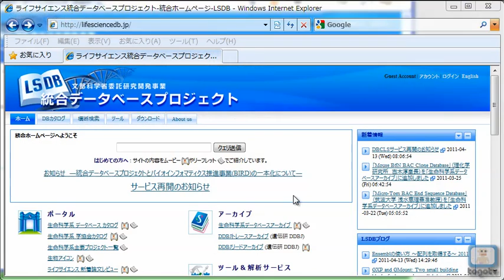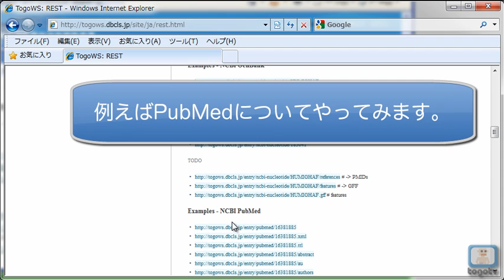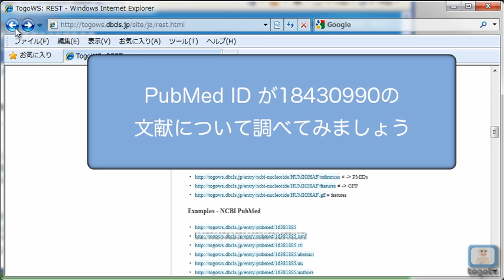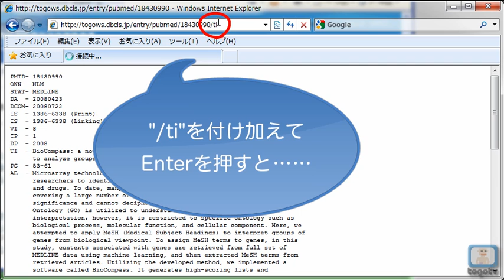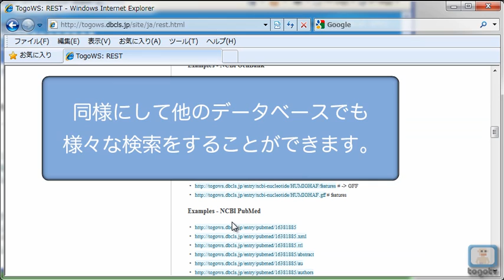TogoWS RESTサービスを使い倒す 2011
RESTとは、DBCLSが統合ホームページで提供しているTogoWSにおいて提供されているサービスの一つです。TogoWSでは、ウェブサービスによって DDBJ, KEGG, PDBj, CBRCの４センターをバーチャルに統合し、国内の主要データベースと解析サービスを透過的に利用可能にする取り組みを行っています。これまで４センターで独自に開発されてきたウェブサービスの API を、ライフサイエンス統合データベースセンターにおいて一元的に利用できるようにし、相互に連携するために必要な追加機能を提供することで、ワークフローを容易に構築できる環境をユーザに提供します。このRESTサービスでは、URLにデータベース名やそのエントリを追加するだけで簡単にそのデータベースから欲しい情報を得ることが出来ます。また特定の情報だけを選んで取得することも出来ます。